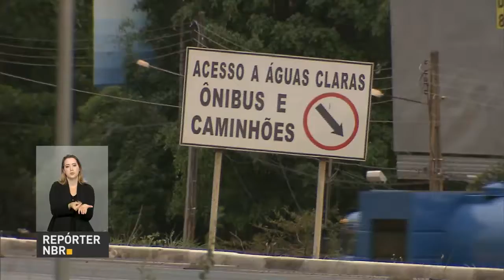Multas de trânsito ficam mais caras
REPÓRTER NBR - 28.10.16: Multas de trânsito sofrerão reajuste, ficando mais caras. Punição para motoristas que falarem ao celular enquanto dirigem passa de média para gravíssima.